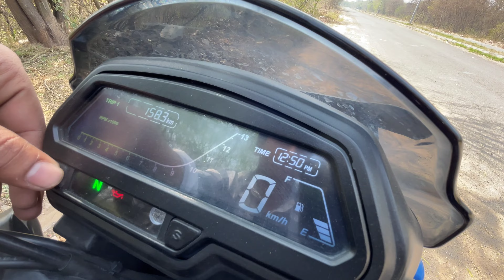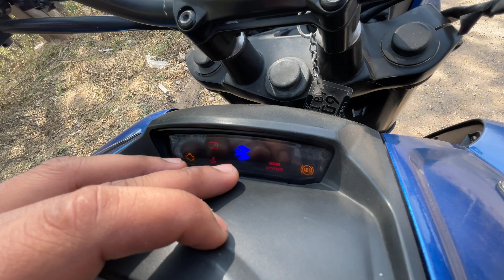dominar 400 ownership review | problems after 10,000 kms | honest review